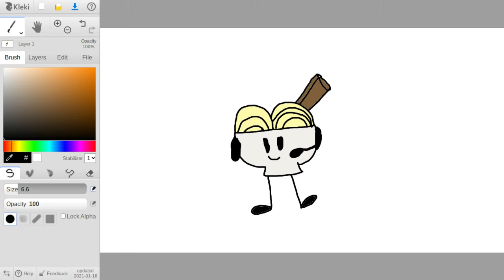I drew Noodle